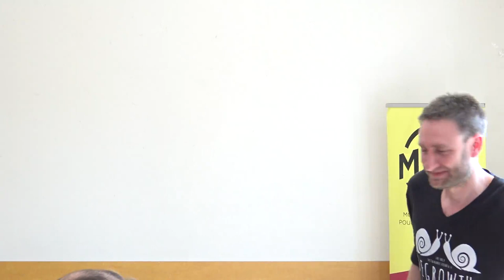Revenu de base et décroissance?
L'intégralité du débat avec Vincent Liegey sur "Un projet de décroissance" lors de l'assemblée générale du Mouvement Français du Revenu de Base